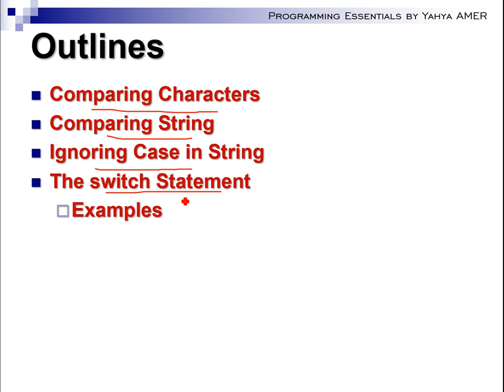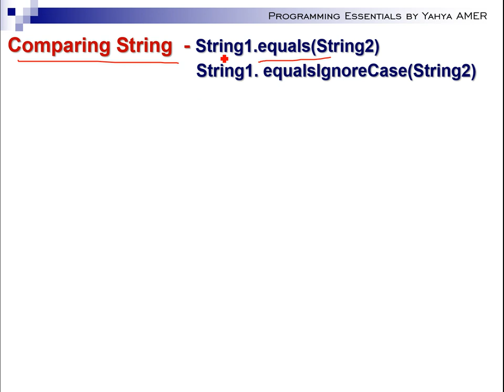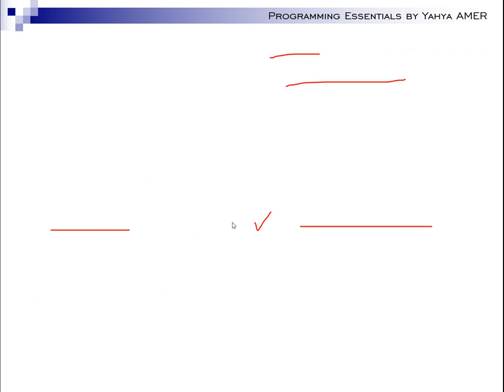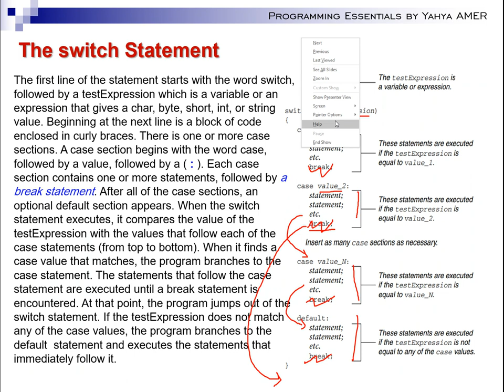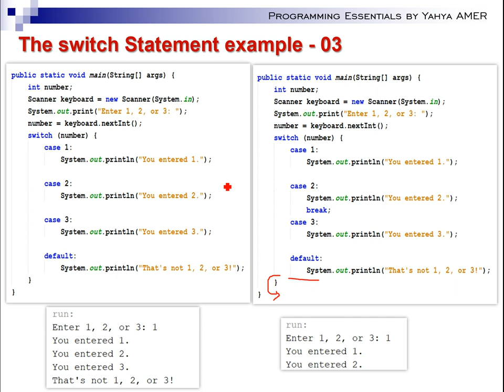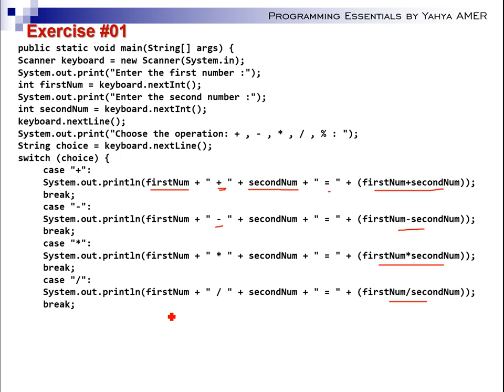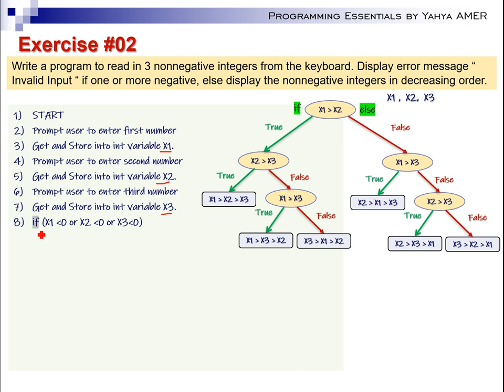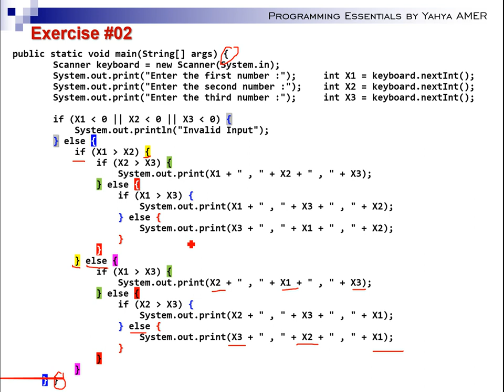Java Programming Lecture #06